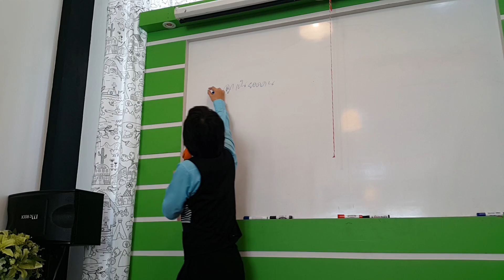TTC94 เลี้ยงลูกให้เป็นยอดคน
คลิปนี้เป็นส่วนหนึ่งในหลักสูตร TTC#8 ของ Spider Group เรียนวันที่ 27/11/2559